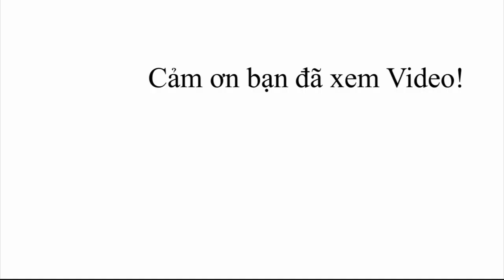SANTAFE 2020 MÁY DẦU| Bản Tiêu Chuẩn, Giá 1.060 triệu có gì hot?